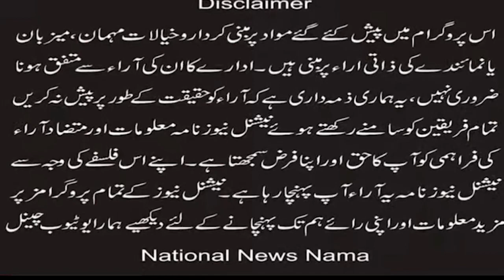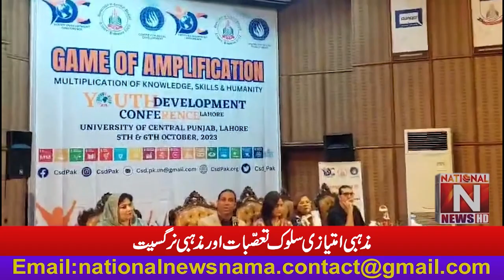Religious narcissism must be end: Samson Salamat (National News Nama)